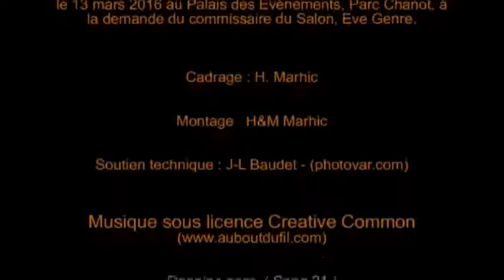Galerie vidéo SIAC 2016 Salon international de l'art con 1